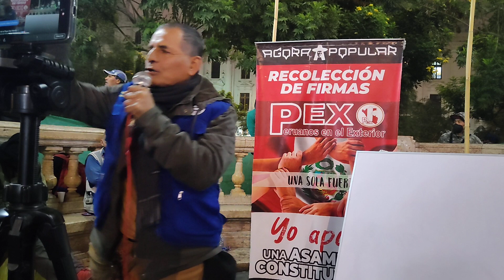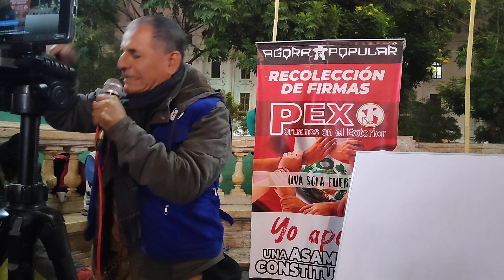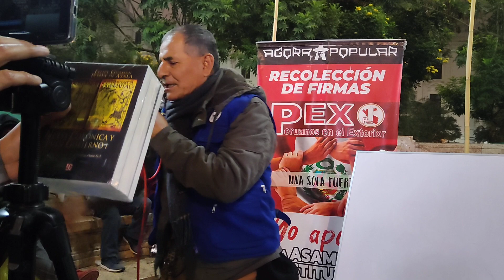AUGUSTO DE CONGAS ADVIERTE QUETENGAN CUIDADO QUE PUEDEN ESTAR FABRICANDO PRUEBAS EN CONTRA DE PEDRO